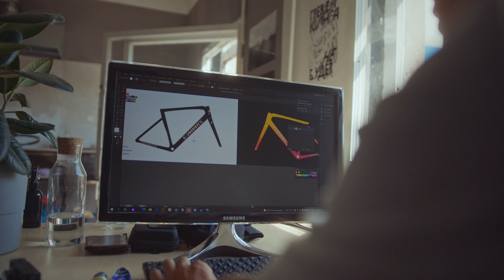ВЕЛОМЕСТА с Hedonism Cycling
В этом видео основательницы велопроекта Hedonism Cycling Галина Баландина и Кристина Штейникова рассказали нам о любимых местах для велосипедистов в Санкт-Петербурге.

Уже скоро мы откроемся в новых городах!

Это «Знаем лично» — проект поддержки малого бизнеса от МТС. Мы верим, что именно малый бизнес формирует локальную культуру, которая является лицом наших улиц и районов.

Мы хотим, чтобы истории наших предпринимателей были услышаны другими активными и предприимчивыми людьми нашего города. Теми, кто может стать покупателями и клиентами у этих маленьких компаний. А также владельцами бизнеса в том же городе, которым важно знать, что они не одни.